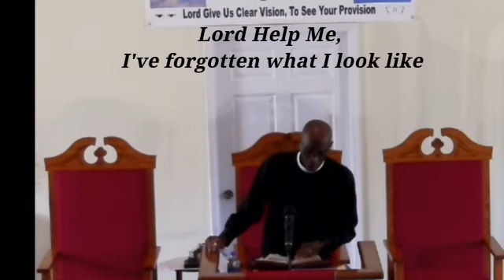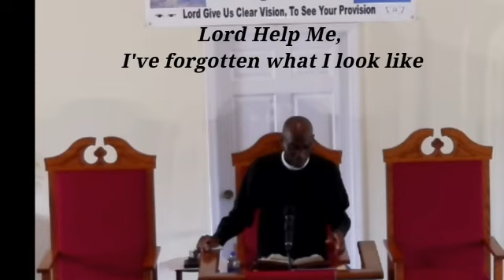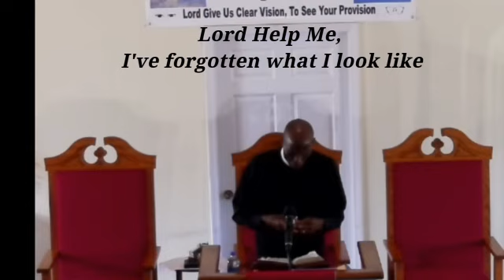BYH - Sunday Service - 7, June 2020 (Title: Lord Help Me, I Forgot What I Look Like (Part II))